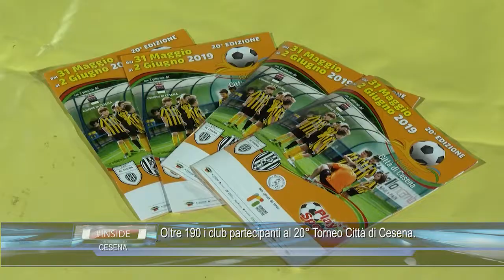CESENA: Oltre 190 i club partecipanti al 20° Torneo Città di Cesena 31-05-2019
CESENA: Oltre 190 i club partecipanti al 20° Torneo Città di Cesena